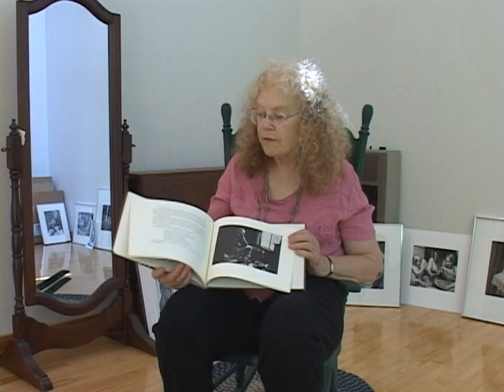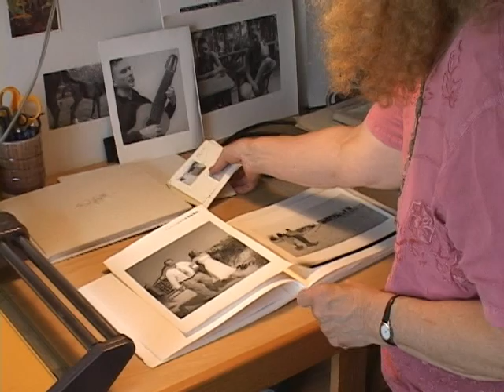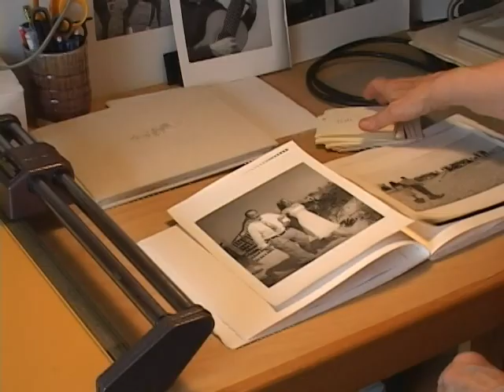Elsa Voelcker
A profile of Monadnock region artist Elsa Voelcker.